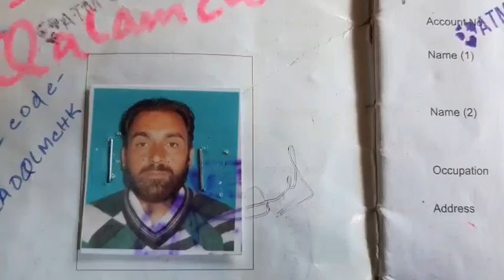درددل کے واسطے پیدا کیا انسان کو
شمالی کشمیر ضلع کپوارہ کےہندوارہ سے قریب 26کلو میٹر دور دودھ کول ہرل نامی ایک پسماندہ گاوں سے تعلق رکھنے والے 38سالہ خورشید احمد ملک ولد منور ملک دو بچوں کا باپ ایک مہلک بیماری میں مبتلا ہےمذکورہ کے دونوں گردے بیکار ہوگئے ہیں ۔اوران کے علاج ومعالجہ پر رقم کیثر خرچ آتی ہے لیکن مذکورہ شخص کافی غریب ہے اور گھر میں کمانے والا بھی یہی ہے مذکورہ مزدوی کرکے اپنے دووقت کی روٹی کماتا تھا لیکن مذکورہ شخص اب کافی وقت سے دربستر ہے اور ڈاکٹری رپوٹ کے مطابق مذکورہ کے دونوں گرودے بیکار ہوچکے ہیں اب اس کے علاج پر رقم کثیر درکار ہے جو مذکورہ شخص ادا نہیں کرسکتا ان کے پاس زمین کا ایک کنال ہی تھا وہ بھی بیج کر علاج پر خرچ ہوا اب مذکورہ کے پاس جو کچھ بچا ہے وہ ہے دو بچے بیوی اور ایک کمرہ جس میں وہ دربستر ہے کوئی دوسرا کمانے والا نہیں ہے ان کا کہنا ہے ڈاکٹروں نے اب مزید علاج اور گردوں کی تبدیلی کےلئے 6لاکھ روپے خرچ آنے کو کہئے لیکن اس کے پاس اتنی ساری رقم جمع کرنا کسی قیامت سے کم نہیں مذکورہ کو ہر ڈیلسس پر 7ہزار کا خرچ آتا ہے جو وہ برادشت نہیں کرسکتا ہے انہوں نے کہا کسی رضاکارنہ تنظیم نے میری مدد کی وہ بھی ختم ہوگئی اب اس کے پاس کچھ نہیں بچا ہے انہوں نے صاحب ثروت سے مالی معاونت کی اپیل کی ہے۔انہوں نے ماہ مبارک کے اس متبرک ایام میں اپنے صدقات ۔زکوة مجھے دیکر اس کی مدد فراہم کی جائے تاکہ ایک انسانی جان بچا سکے اور ان کے دومعصوم بچے اور بیوی بھی دو وقت کی روٹی کھا سکے۔۔لہذا خواہش مند حضرات اس اکانٹ نمبر برانچ قلم آباد ماور ۔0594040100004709.IFSC کوڑJAKA0QLMCHKمیں اپنے صدقات زکوة جمع کرسکتے ہیں یا اس فون نمبر پر رابطہ کرسکتے ہیں ۔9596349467